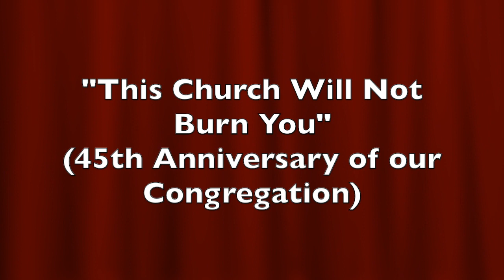Bryan Sirchio Sermon 10 2 22 This Church Will Not Burn You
This message was given as part of the celebration of our 45th anniversary as a congregation.  I open the message sharing that many people have told me they have been "burned by churches" and that they have a hard time trusting "organized religion."  I then get into John 15:1-5 in which Jesus says, "I am the True Vine, God is the Vinegrower, and you are the branches."  Jesus says God "prunes" the branches on this vine in order to promote greater health, growth, and fruitfulness.  I talk about how this applies to our individual lives and to the life of our congregation.